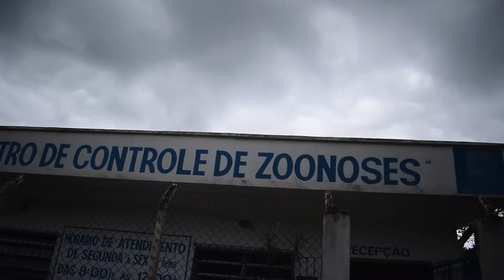CIRCUITO DE CASTRAÇÃO COSTA NORTE